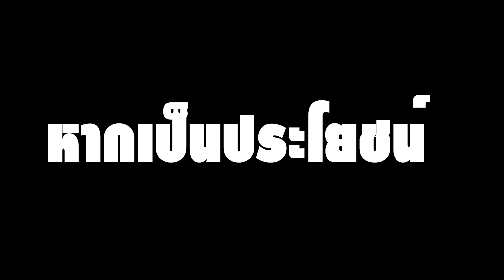เบาหวาน ห้ามกิน 4 อาหาร ที่ให้ น้ำตาล สูงในมื้อเย็น!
4 กลุ่มอาหารที่โรคเบาหวานไม่ควรทานในมื้อเย็น!
เพราะอะไร...?
เพราะอาจจะทำให้น้ำตาลในเส้นเลือดสูง
และในมื้อเย็นเราไม่ค่อยได้ใช้พลังาน
เลยทำให้ 4 กลุ่มอาหารที่ให้น้ำตาลสูงนี้
นำพลังงานที่เหลือจากการใช้ไปเก็บสะสม
ไม่ว่าจะเป็นข้าวขัดสี ข้าวขาว แป้ง น้ำตาล หรือ สารให้ความหวานแทนน้ำตาล
ได้อย่างเต็มที่จนทำให้ในกระแสเลือดมีความเข้มข้นของน้ำตาลที่สูง
เกินกว่ามาตราฐานจึงเรียกว่า เป็น โรคเบาหวานนั่นเอง!
ขอบคุณที่ดูและอ่านจนจบนะครับผม
ผมจะตั้งใจทำคลิปต่อไป